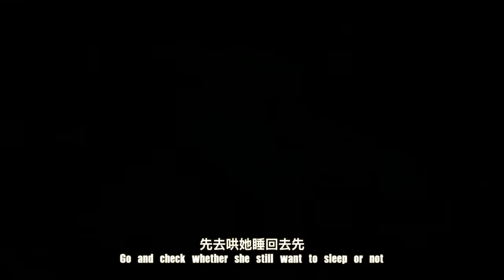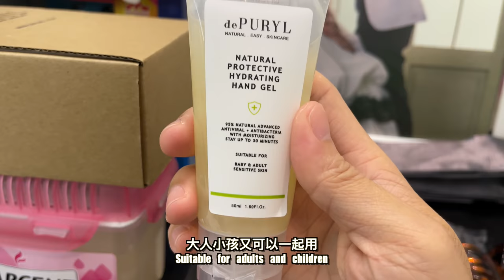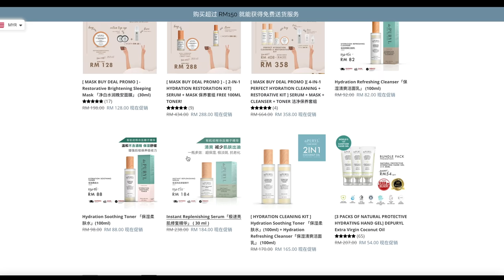当全职奶爸！一天！男人会带小孩吗？【Can a father take good care of baby?】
这就是一个男人一整天下来如何带小孩的记录😎
This is how a men taking care of baby for the whole day😎

dePURYL有机椰子精华护手胶【dePURYL Natural Protective Hydrating Hand Gel】
RM 25.90 x 1
RM 54 x 3
DEPUZC
新加坡观众也能通过dePURYL的官网享有相同的折扣哦，运费马币35块，凡消费超过马币150块一律免运费。【For Singapore user , they can buy through our official website.  Shipping fee is Rm35 .
如有兴趣加入贵公司的线上营销伙伴可通过官网或联系贵公司的客服哦。
【想了解我们更多？请追踪 👇 我们的FB与IG | Want to know more about us? Please follow our FB page and IG 👇】

【拍摄器材 | Video shooting devices 】
【剪辑软体 | Software editing 】
💻 Final Cut Pro X